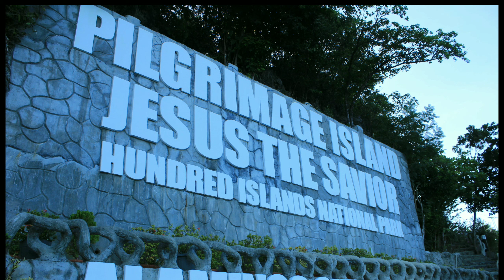Alaminos, Pangasinan/Jelly Fishing :)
Appreciate the serenity of the sea. :)